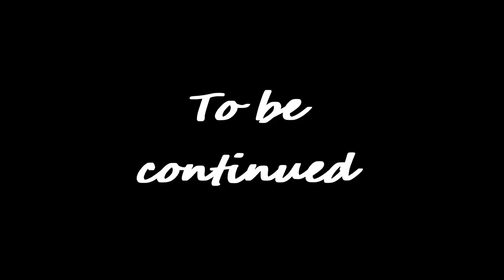Thats the boss... realy? Genshin Impact Archon Quests CH 3 08